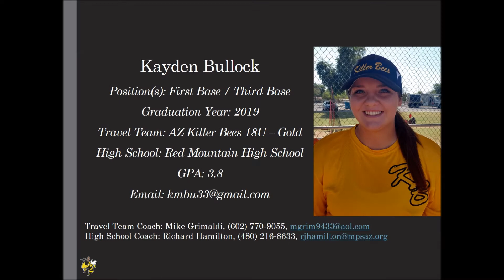Kayden Bullock Softball Skills Video 2019 1B 3B